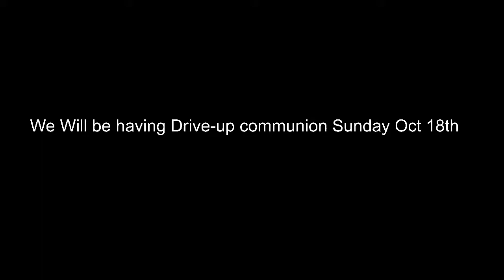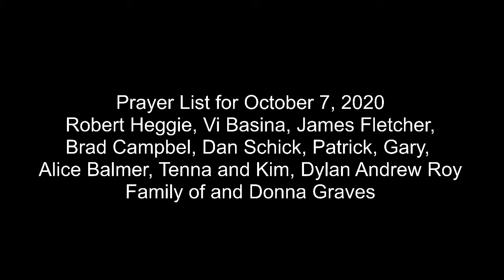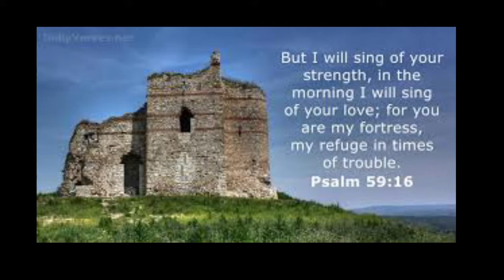October 7, 2020 Evening Prayer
Service of Evening Prayer Service
Matthew 21:33-46
Parable of the Vineyard and the Tenants
Zion Lutheran Church
Ashland, WI
Pastor Rick Williams